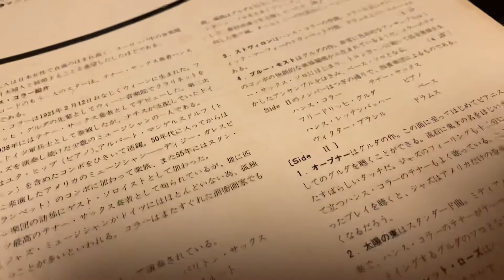フリードリヒ・グルダ GULDA PLAYING JAZZ CHJ-30045 マーガレット・ローズ LPレコード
ハンス・コラー作曲

コラーのテナーとグルダのピアノ